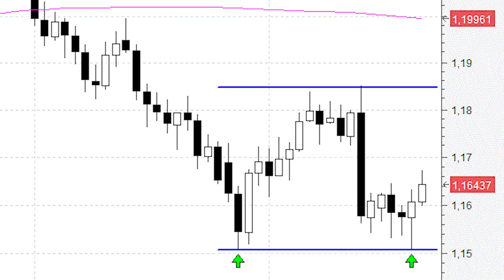El euro/dólar presenta una óptima ecuación rentabilidad-riesgo